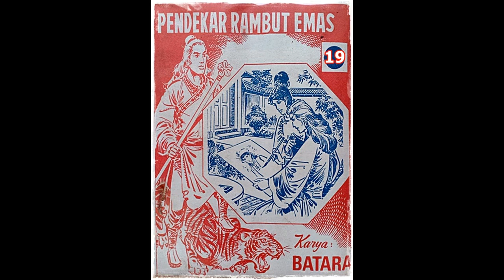Seri Cerita Silat Pendekar Rambut Emas Jilid 19